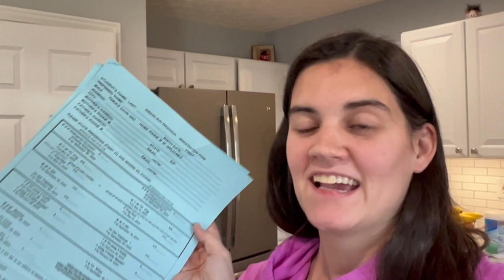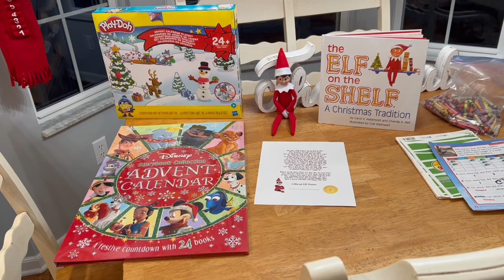A Sad Day For Me!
Shannon talks about upcoming preschool registration!